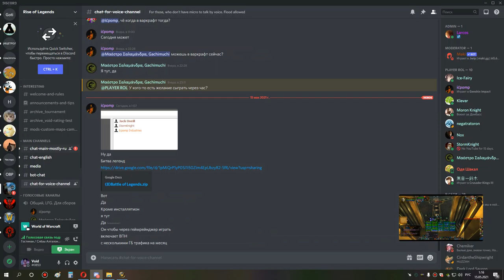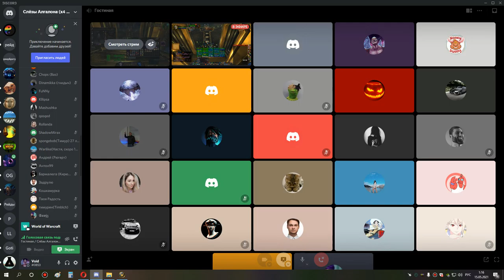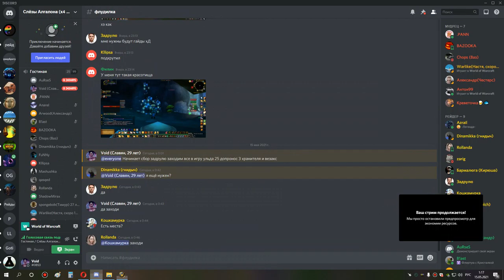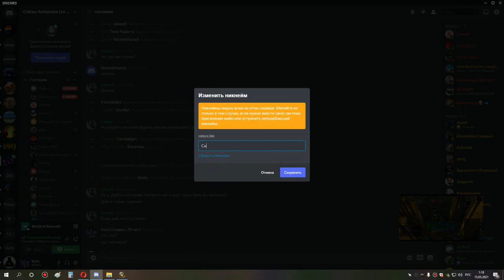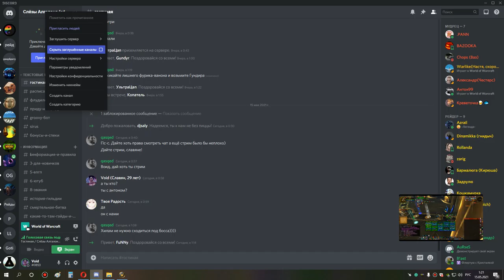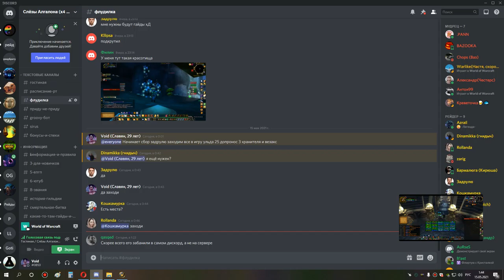2я часть ульда 25 по кд сова 14 05 21